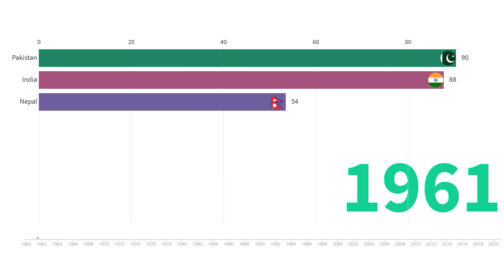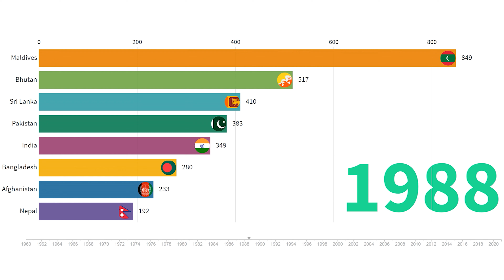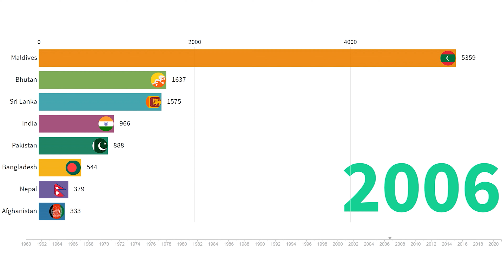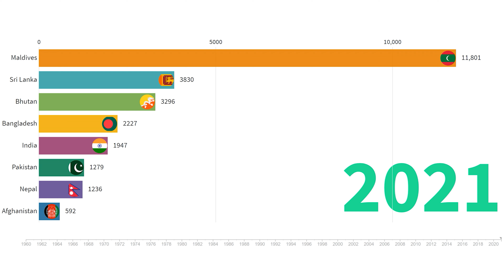SAARC Countries : GDP Per Capita (1960-2021)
This video compares SAARC Countries GDP Per Capita from the year 1960 to 2021.

The South Asian Association for Regional Cooperation (SAARC) is the regional intergovernmental organization and geopolitical union of states in South Asia. Its member states are Afghanistan, Bangladesh, Bhutan, India, the Maldives, Nepal, Pakistan, and Sri Lanka. The SAARC comprises 3% of the world's area, 21% of the world's population, and 4.21% (US$3.67 trillion) f the global economy, as of 2019.

The SAARC was founded in Dhaka on 8 December 1985. Its secretariat is based in Kathmandu, Nepal. The organization promotes the development of economic and regional integration. It launched the South Asian Free Trade Area in 2006. The SAARC maintains permanent diplomatic relations at the United Nations as an observer and has developed links with multilateral entities, including the European Union.

SAARC Countries are:
India, Bangladesh, Pakistan, Nepal, Bhutan, Sri Lanka, Maldives, and Afghanistan.